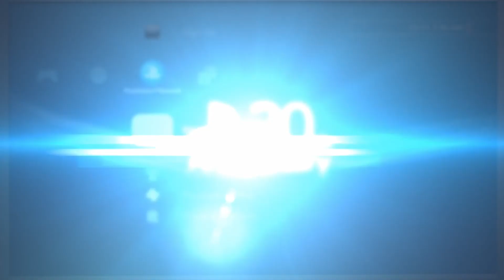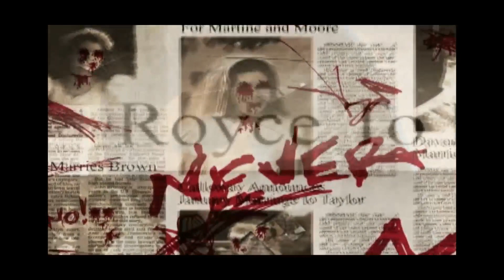THE DRIVER OF SPECTRE IS GOING TO GIVE YOU NIGHTMARES | TWISTED METAL: BLACK#16 (SPECTRE GAMEPLAY)